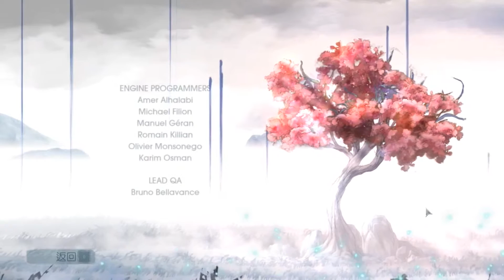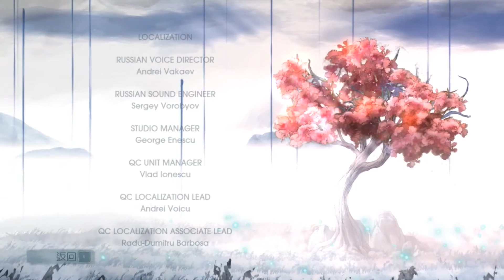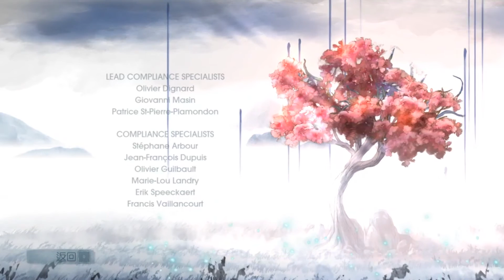【KyLinMHan 默寒】光之子 #10【地底之渊】（Child Of Light）